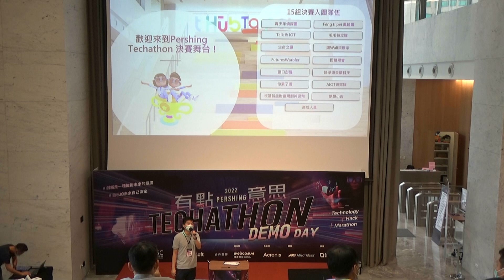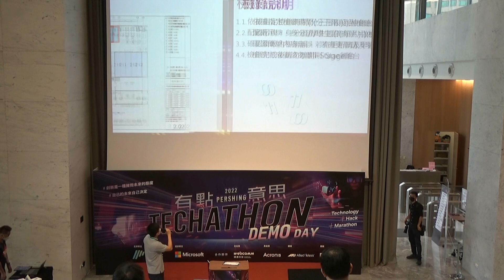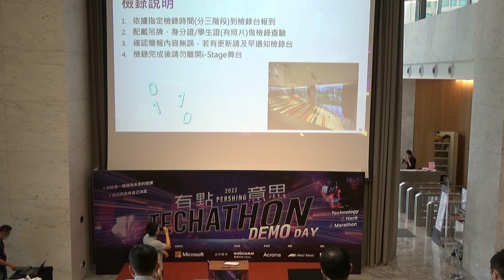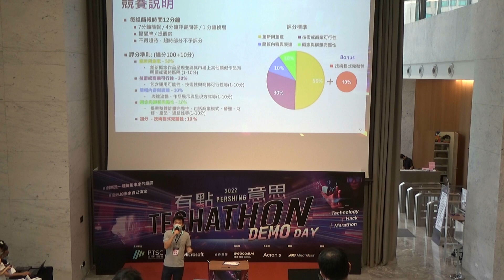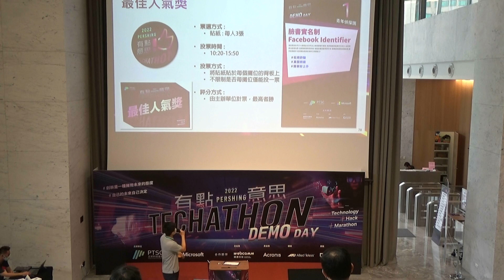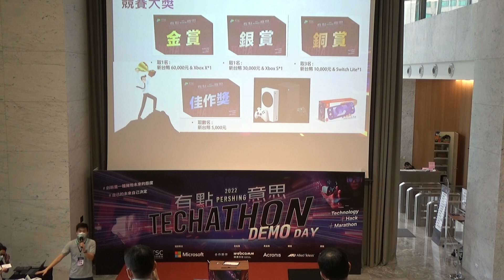20220924 黑客松 大會說明 張柏珩